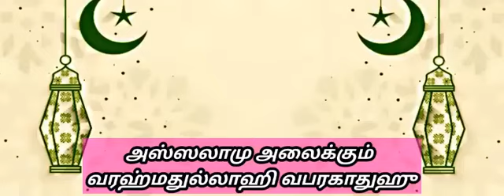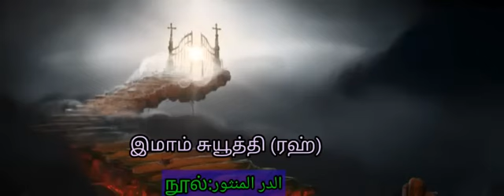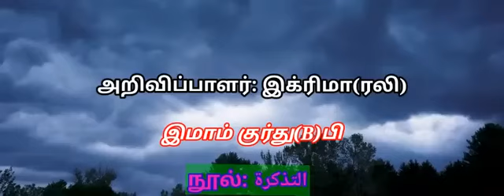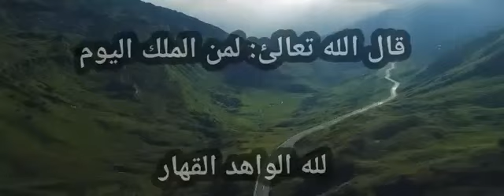மலக்குல் மவ்தின் பயங்கரம்!